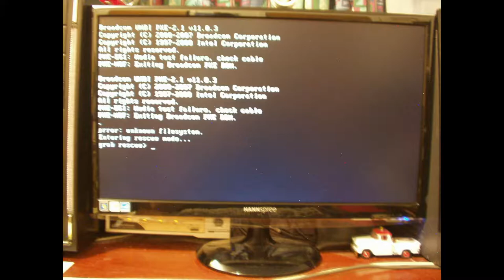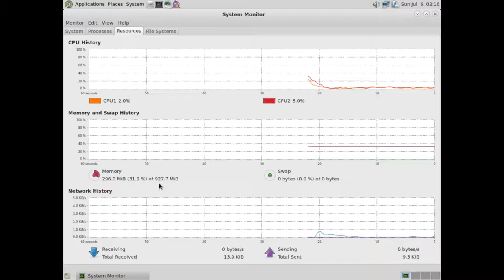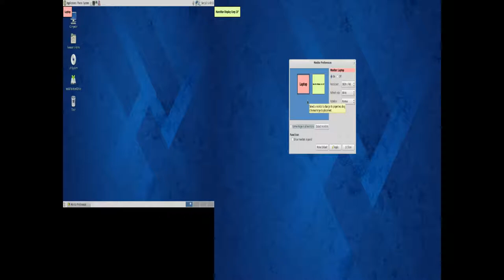Acer-Extensa-4630Z-Laptop-Tear-Down-Linux-OS-Screen-Shots-Kdenlive-Edit.mp4 Don Bishop